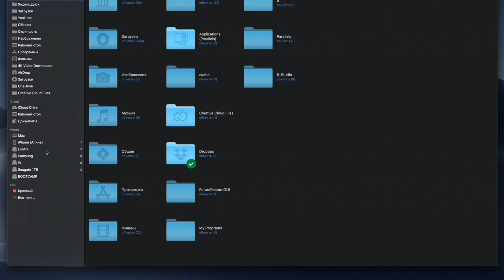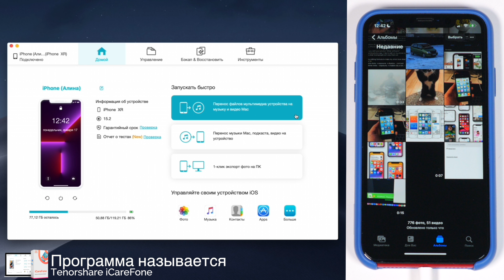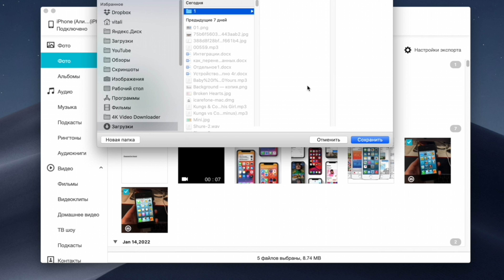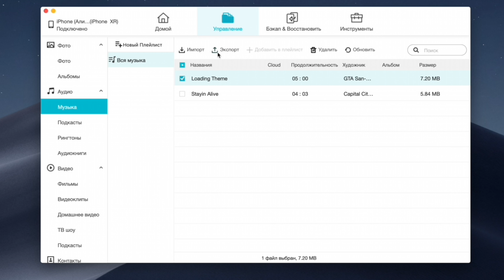Как перенести фото и видео с iPhone на компьютер? 2 способа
Как перенести фото и видео с айфона на компьютер?

Компьютер — надежное и вместительное хранилище для фотографий. На телефоне память рано или поздно закончится, а облачные хранилища предоставляют большой объем памяти платно. Как перенести фото с iPhone на компьютер? Чтобы с этим простым действием не возникали проблемы, воспользуйтесь одним из предложенных способов. Читайте больше: